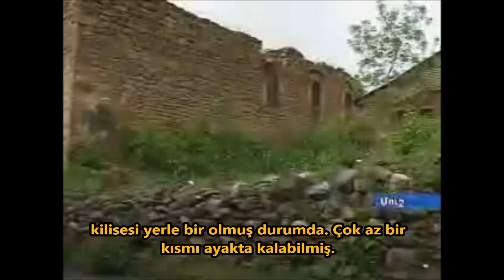Քրտացած հայեր / Kürtleşmiş Ermeniler / Kurdified Armenians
Մուշի քրտացած իսլամ հայերը։
Muş'taki Kürtleşen Müslüman Ermeniler
Kurdified Muslim Armenians in Mush city